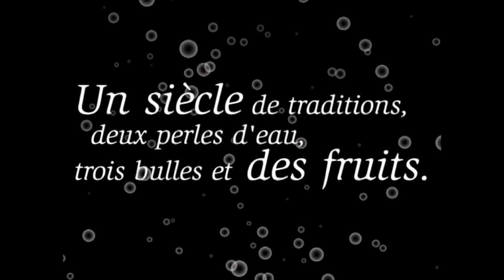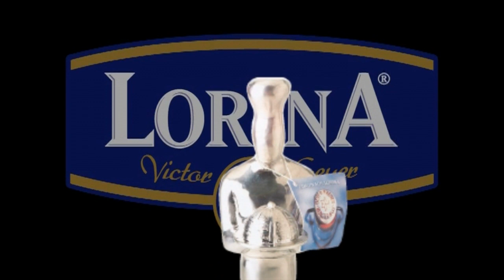Lorina, il y a une histoire derrière chaque bulle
Avec des gestes minutieux, un savoir faire transmis de génération en génération, quelques grammes de sucre, des zestes de
citron, un dosage précis orchestrant les goûts et la qualité, les Artisans Limonadiers fabriquent autant une limonade d’exception
que du bonheur encapsulé dans une bouteille.